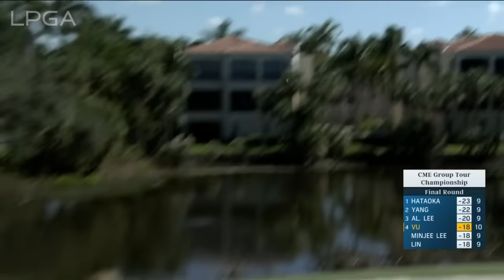Condensed Rd. 4 | 2023 CME Group Tour Championship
Watch the Round Highlights from CME Group Tour Championship Round 4, 11/19/2023